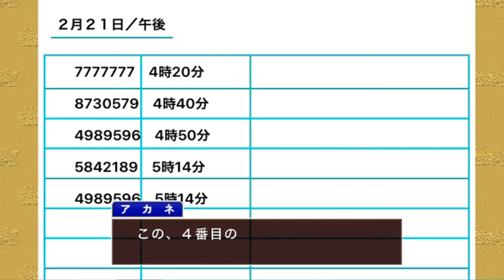【逆転裁判 蘇る逆転ＨＤ版】【初見プレイ】 ここが本当の現場？！！実況プレイ＃１８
リクエストいただいた、逆転裁判蘇る裁判ＨＤ版です。
ツッコミどころ満載でとても面白いゲームです！

Twichでもゲーム実況をしています。

逆転裁判
レトロゲーム
成歩堂